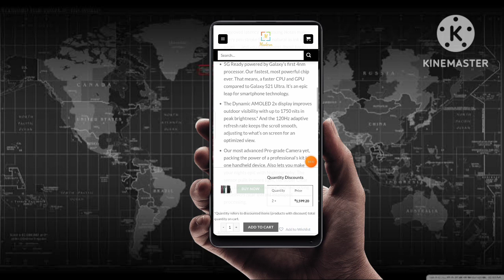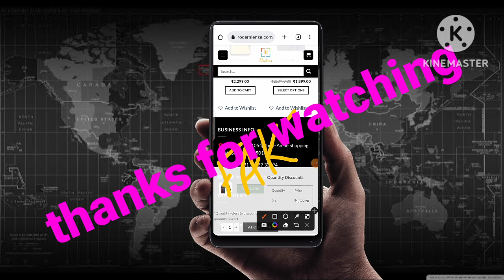modernlenza iphone 12 pro at ₹2699😯 | growmorezone in reviews | modernlenza real or fake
modernlenza iphone 12 pro at ₹2699😯 | modernlenza com reviews | modernlenza real or fake | cheap price iphone shopping | iphone at cheap price | iphone at delhi chor bazaar | Samsung s22 ultra at cheap price | mobile shopping online | Acer nitro 5 shopping online | lenovo legion 5 pro | online shopping fraud

don't buy